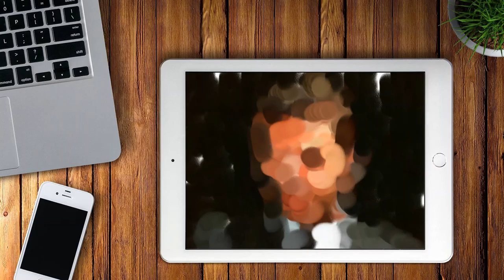Realistic Finger Painting of British Soccer Player David Beckham Portrait with iPad